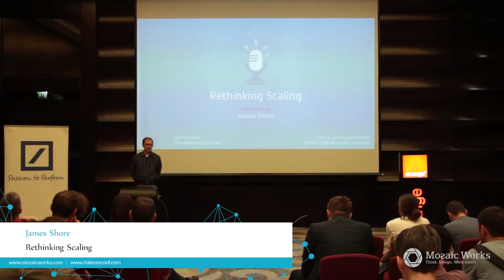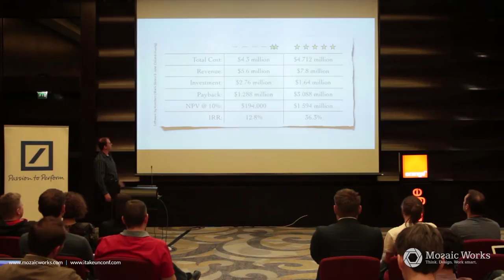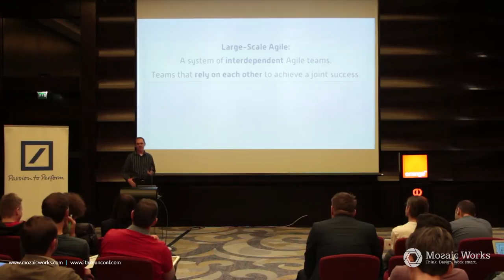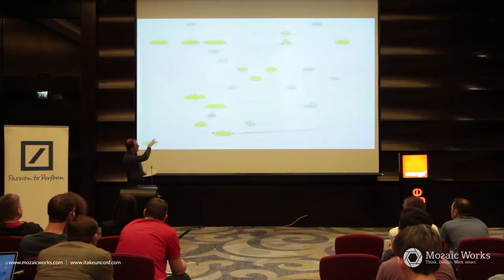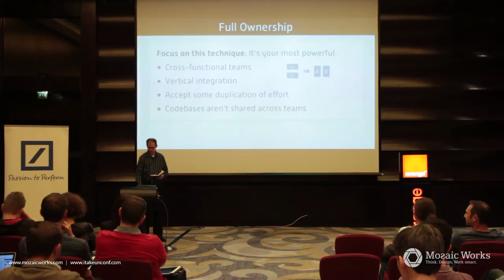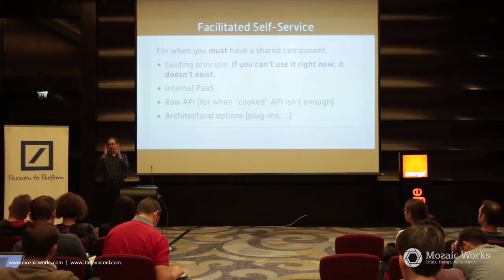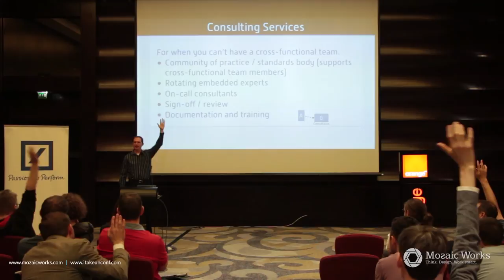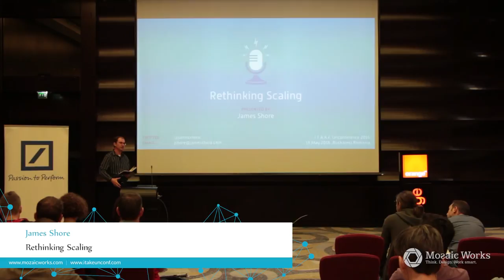James Shore - Rethinking Scaling